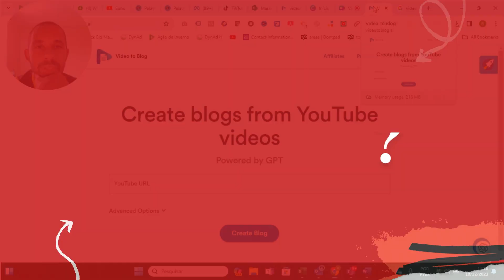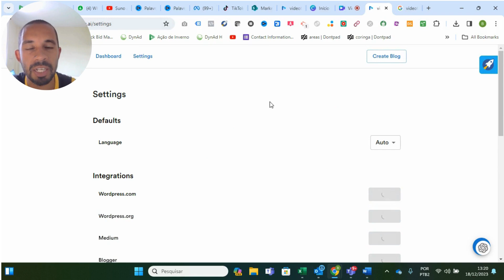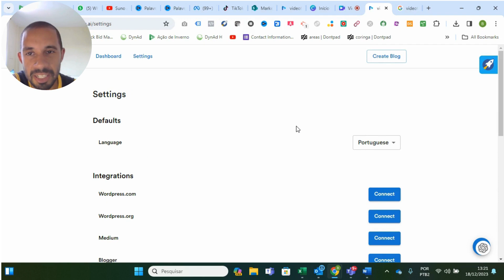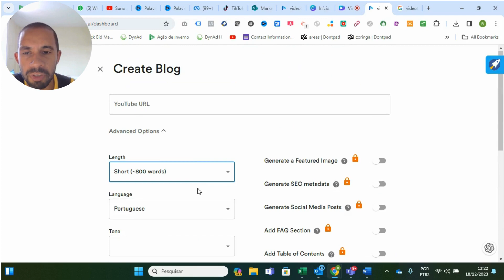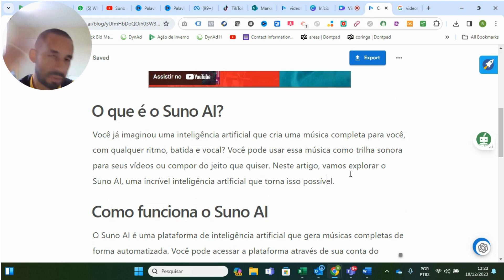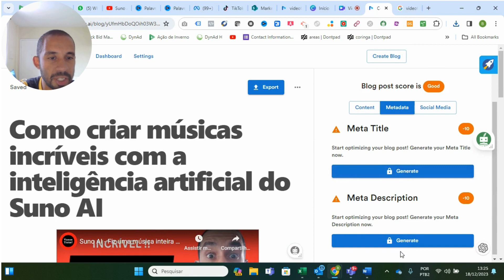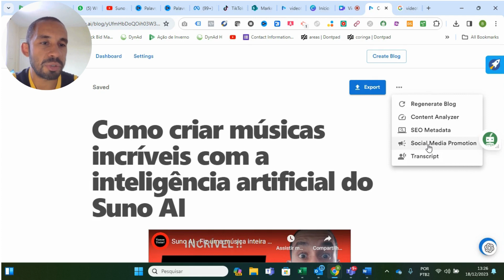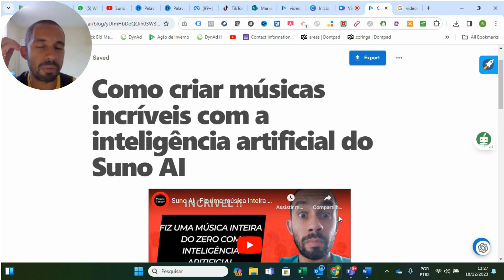VideotoBlog AI – Vídeo do Youtube vira um blog em menos de 1 minuto com IA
Vamos Testar ?

No vídeo de hoje vou te mostrar como converti com Inteligência artificial um vídeo inteiro do Youtube em um post para blog em menos de um minuto com o VideotoBlog AI uma ferramenta de IA muito poderosa.
Converter vídeo em texto nunca foi tão fácil.

00:00 - Início
00:39 - VideotoBlog AI
10:08 - Final
11:13 - Inscrição